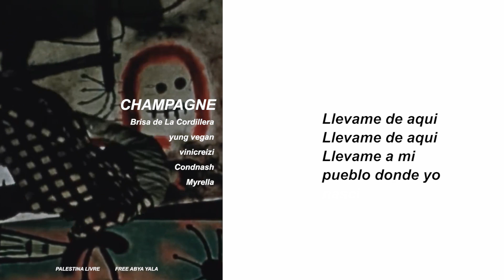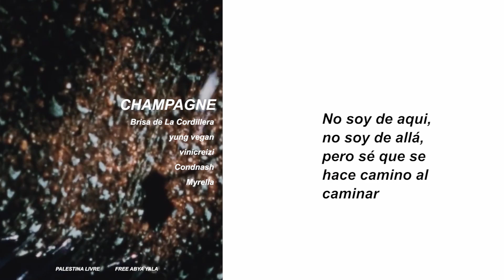Brisa Flow feat Yung Vegan - Champagne Lyric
Brisa Flow + Yung Vegan no beat do Vinicreizi